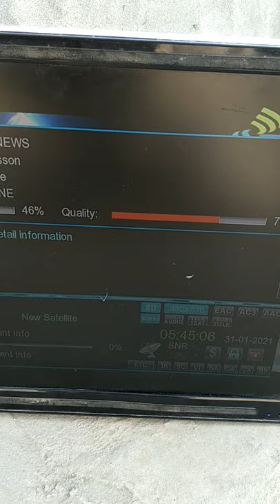40 east lagane ka Asan tarika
40 East lagane ka Aasan Tarika Krantiveer Afghan TV

(1) 40e dish setting channel list
(2) express 40e dish setting pakistan
(3) 40e satellite and setting 2021
(4) express am7 40e ki full update 2021
(5) 40e channel list aur dish ki setting
(6) express am 40 east dish setting
(7) 40E ki latest update new 2021
(8) express 40 update aassan tarika
(9) express 40e strong tp frequency
(10) How to set 40e Express satellite in Pakistan
(11) 40e Express satellite latest update
(12) 40e ku band satellite full update
(13) 40e express satellite latest update
(14) Express Am7 at 40 East dish setting
(15) express am 40e dish antenna setting
(16) how to express 40e dish setting
(17) how to set 40e express satellite
(18) 40e express satellite latest update